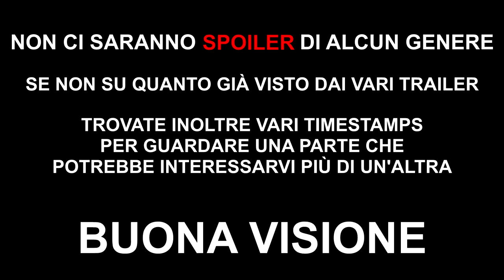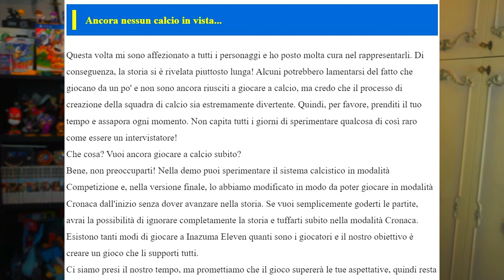La Story Mode di Victory Road è...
Timestamps:

Disclaimer: 00:00
Intro: 00:12
Migliorie beta: 00:40
Problemino: 01:28
Online: 01:55
Eroe Leggendario: 02:39
Protagonista atipico: 03:03
Ambiente: 04:04
E il calcio (Parte 1): 04:52
Sfide verbali...: 05:43
E il calcio (Parte 2): 06:41
Filmati in game: 07:33
MAPPA: 08:03
Narrativa: 08:15
Smussare gli angoli: 09:00
Pareri uscita: 09:37
Conclusione: 10:16
Outro: 10:32